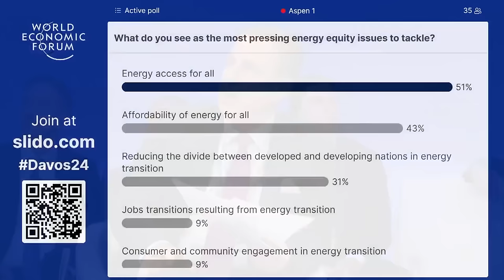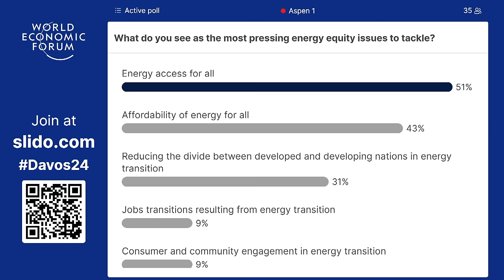Energy Transition: Leaving No One Behind | Davos 2024 | World Economic Forum